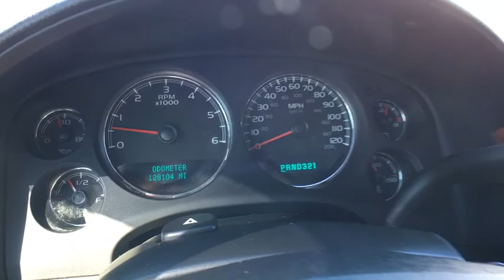2007 Chevrolet Tahoe Sterling, Leesburg, Vienna, Chantilly, Fairfax, VA T80097B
Black Used 2007 Chevrolet Tahoe available in Sterling, Virginia at Ted Britt Chevrolet. Servicing the Leesburg, Vienna, Chantilly, Fairfax, VA area.

4WD; LTZ; SUNROOF; NAVIGATION; 20' WHEELS AND MORE!brThis vehicle is being sold AS IS. There is no implied warranty on this vehicle. The vehicle has passed Virginia inspection. Any and all subsequent repairs needed will be the responsibility of the purchaser. Again this vehicle is being sold AS IS.
Assist steps  Black  mounted between front and rear wheels|Assist steps  Black  mounted between front and rear wheels (Upgradeable to (BRS) power-retractable assist steps.|Daytime Running Lamps  with automatic exterior lamp control|Door handles  Black|Door handles  chrome|Door handles  color-keyed (with 2LT or 3LT Preferred Equipment Group Not available with (Z71) Off-Road Suspension Package.)|Fascia  front color-keyed|Fascia  rear color-keyed|Fog lamps  front round|Glass  Solar-Ray deep-tinted (all windows except light-tinted glass on windshield and driver- and front passenger-side glass)|Grille insert  bright chrome|Headlamps  dual halogen composite with automatic exterior lamp control and flash-to-pass feature|Luggage rack side rails  roof-mounted  Black|Mirrors  outside heated power-adjustable  manual-folding (Mirror caps are Black.)|Mirrors  outside heated power-adjustable  manual-folding (with 1LT Preferred Equipment Group Mirror caps are color-keyed.) (with 2LT Preferred Equipment Group Mirror caps are color-keyed. Mirror caps are satin chrome with (Z71) Off-Road Suspension Package.)|Mirrors  outside heated power-adjustable  power-folding and driver-side auto-dimming  with integrated turn signal indicators  ground illumination and curb-tilt (Mirror caps are bright chrome.)|Moldings  color-keyed bodyside|Windshield washer fluid system  heated|Wiper  rear intermittent with washer|Wipers  front intermittent wet-arm with flat blade and pulse washers|Wipers  front intermittent  RainSense|Air conditioning  dual-zone automatic climate control with individual climate settings for driver and right-front passenger|Air conditioning  dual-zone manual climate control with individual climate settings for driver and right-front passenger|Air conditioning  rear auxiliary|Assist handles  front passenger and second row outboard|Audio system controls  rear with 2 headphone jacks (headphones not included)  power outlet and controls for volume  station selection and media|Audio system feature  8-speaker system|Audio system feature  Bose premium 9-speaker system with subwoofer in center console|Audio system  AM/FM stereo with MP3 compatible 6-disc in-dash CD changer  seek-and-scan  digital clock and auto-tone control|Audio system  AM/FM stereo with MP3 compatible CD player  seek-and-scan  digital clock  auto-tone control  Radio Data System (RDS)  speed-compensated volume and TheftLock|Cargo mat (Not available when (AS3) 3-passenger  third row 50/50 split-bench seat or (AW2) 2-passenger  third row 50/50 split-bench seat is ordered.|Cargo shade (Not available when (AS3) 3-passenger  third row 50/50 split-bench seat or (AW2) 2-passenger  third row 50/50 split-bench seat is ordered.|Console  floor with storage area  cup holders and integrated second row audio controls|Console  floor with storage area  cup holders and integrated second row audio controls (Includes woodgrain covered forward storage.)|Console  overhead mini with map lights|Console  overhead mini with map lights (Includes controls for sunroof  power liftgate and power release second row seats when (CF5) power sunroof  (E61) power liftgate with liftglass and (ARS) second row power seat release is ordered.)|Console  overhead mini with map lights (Includes sunroof controls when (CF5) power sunroof is ordered.)|Cruise control  electronic with set and resume speed|Defogger  rear-window electric|Door locks  power programmable with lockout protection|Fleet Package|Floor covering  Black rubberized-vinyl (Required with (AE7) front 40/20/40 split-bench seats with vinyl  or (9S1) vinyl bucket seats. Not available with (B39) cargo mat.)|Floor covering  color-keyed carpeting|Floor mats  color-keyed carpeted front and second row  removable|Headliner  cloth|Heater  rear auxiliary with rear passenger heating ducts|Instrumentation  analog with speedometer  odometer with trip odometer  fuel level  voltmeter  engine temperature  oil pressure and tachometer|Lighting  interior with dome light  driver- and passenger-side door switch with delayed entry feature  cargo lights  door handle or Remote Keyless Entry-activated illuminated entry and map lights in front and second seat positions|LTZ Plus Sales Pa